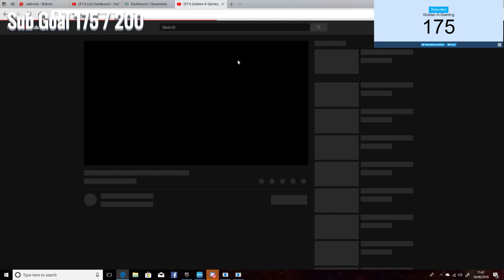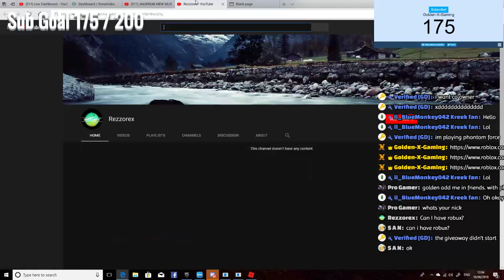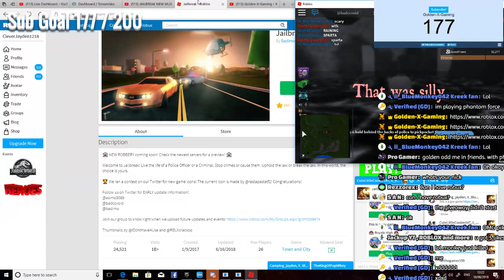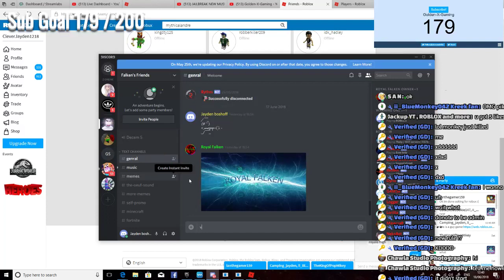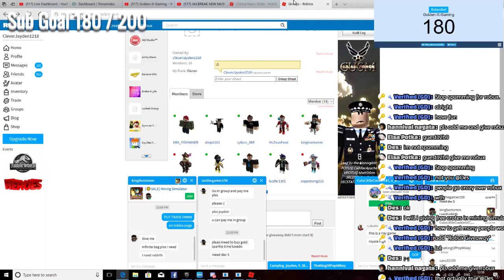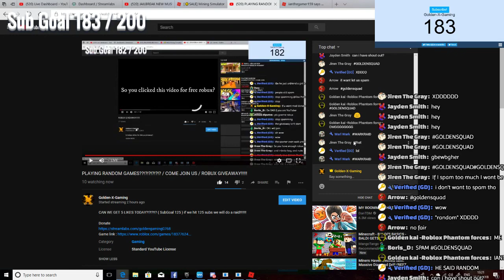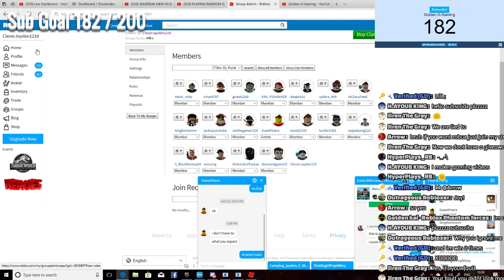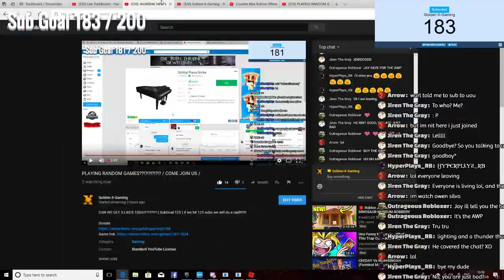PLAYING RANDOM GAMES??!?!?!?!?!? / COME JOIN US /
CAN WE GET 5 LIKES TODAY?!?!?!!? ( SubGoal 125 ) if we hit 125 subs we will do a raid!